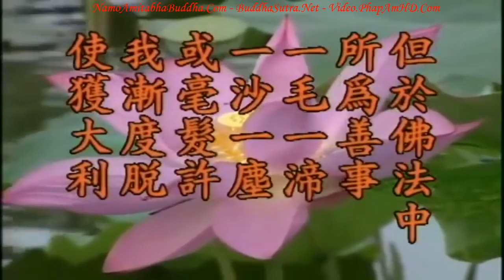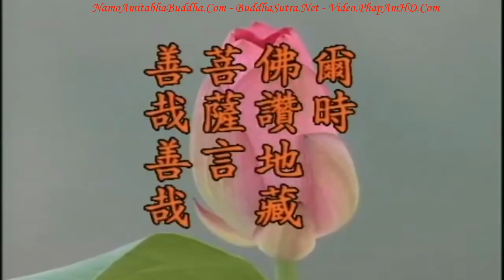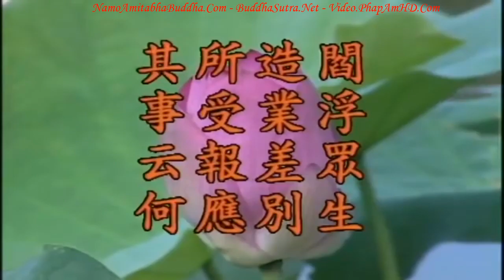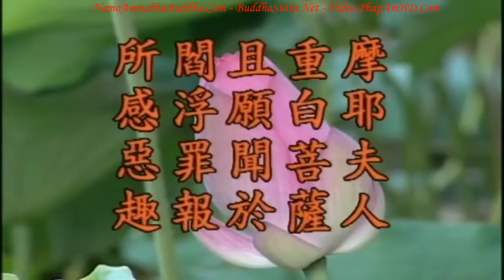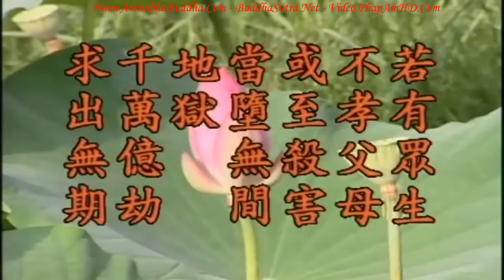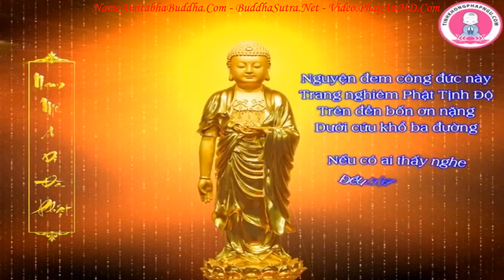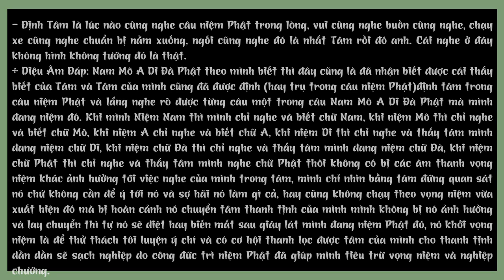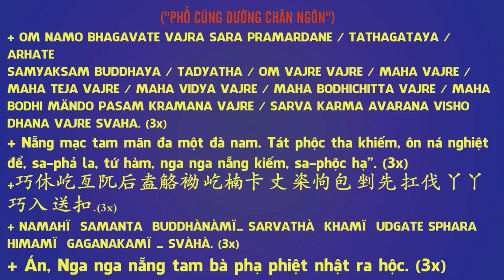Kinh Địa Tạng Bồ Tát Bổn Nguyện tập 16 102 Lão Pháp Sư Tịnh Không R